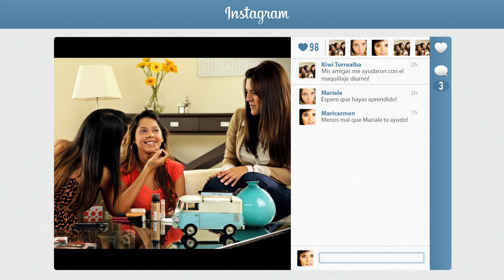2 chicas y media: Maquillaje diurno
Aprende cómo hacerte un maquillaje diurno con 2 chicas y media. En este capítulo Mariale (@makeuplocalypse, @MaquillajeHOY), Mary Carmen (@Marycarmenfh), Kiwi (@KiwiTorrealba) y Farmatodo (@farmatodo) te enseñan como maquillarte para el día en sencillos pasos.